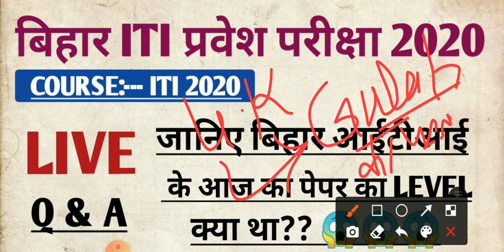Bihar ITI 2020 Question paper with answer key|| Bihar ITI 2020 Question paper explanation